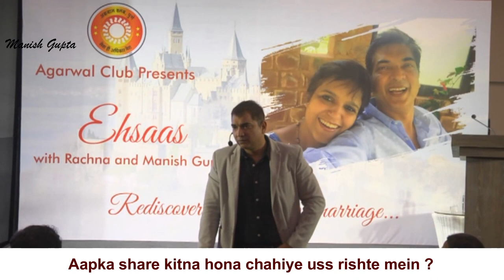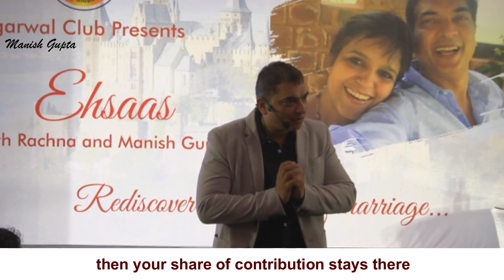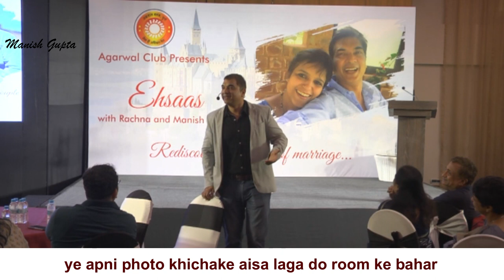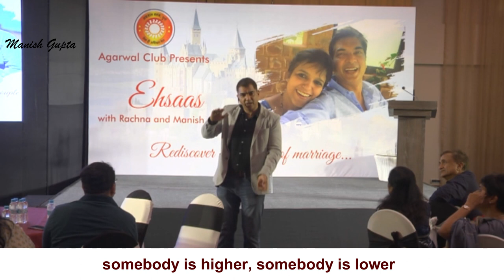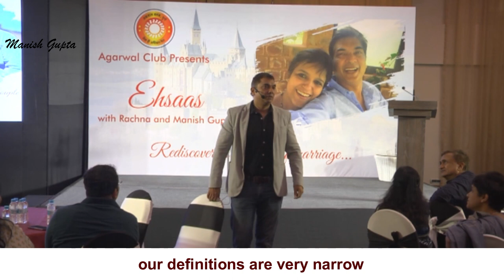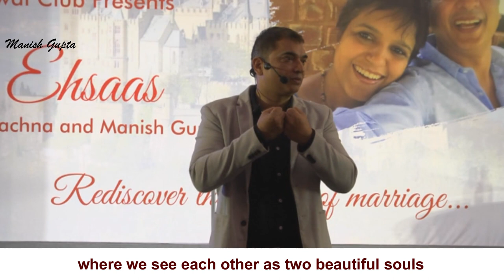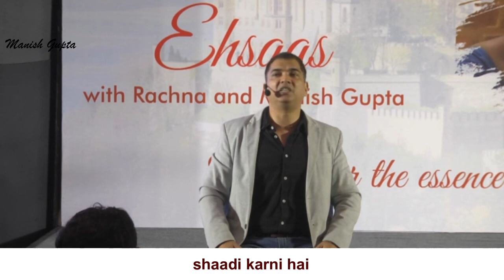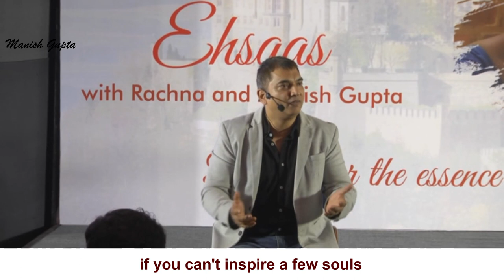How to Develop Meaningful and Blissful Relationships!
Relationships become blissful by contribution and not by withdrawal.

Manish Gupta explains how we can create magic in our relationships with the right communication and right attitude.